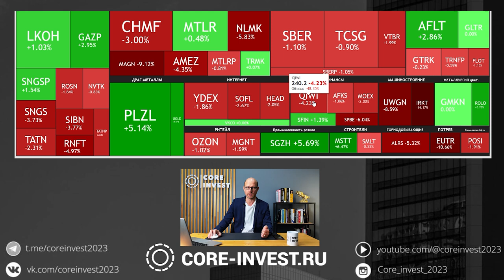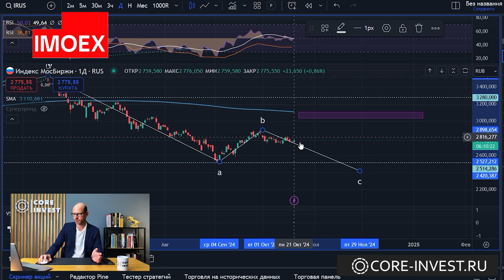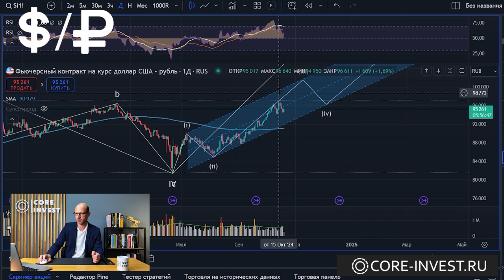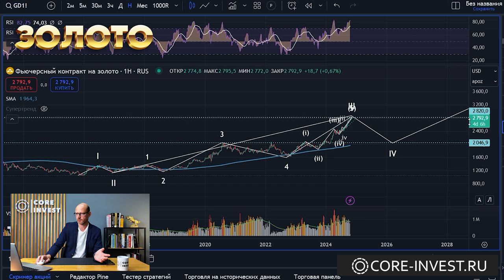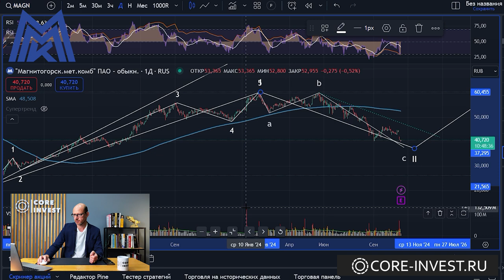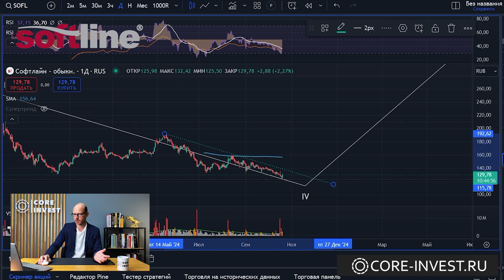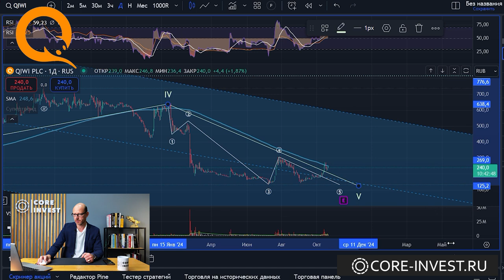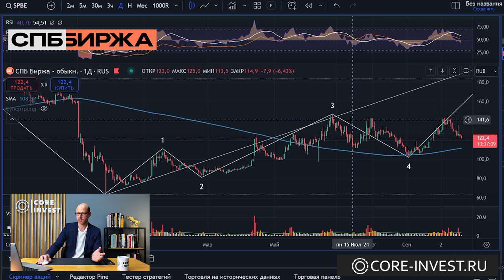Анализ акций по методу волнового анализа. Прогноз: ММК, Softline, QIWI, Сегежа, СПБ Биржа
Коллеги, мы продолжаем делать технический разбор акций по методу волнового анализа Эллиотта.
На российском рынке акций проходит широкая распродажа. Мы подготовили разбор крупнейших компаний - ММК, Softline, QIWI, Сегежа, СПБ Биржа
В этом обзоре вы узнаете всю необходимую информацию по акциям, для принятия торгового решения.

Тайм-коды:

00:15 - Индекс МосБиржи (IMOEX)
04:14 - фьючерс на Доллар (SI1!)
07:52 - фьючерс на Нефть (BR1!)
09:09 - фьючерс на Золото (GD1!)
11:53 - Bitcoin (BTCUSDT)
14:23 - ММК (MAGN)
16:48 - Softline (SOFL)
19:06 - Qiwi (QIWI)
20:41 - Сегежа (SGZH)
23:37 - СПБ Биржа (SPBE)